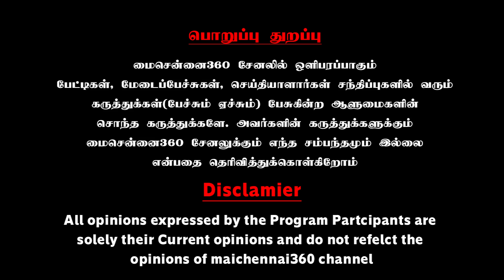பாஜக அதிமுகவை இதுவரைக்கும் இப்படி யாரும் கலாய்ச்சது இல்லய்யா | Sundaravalli Mass Speech | Exclusive